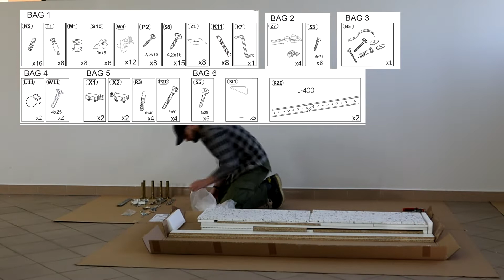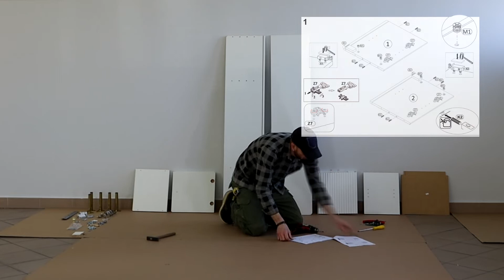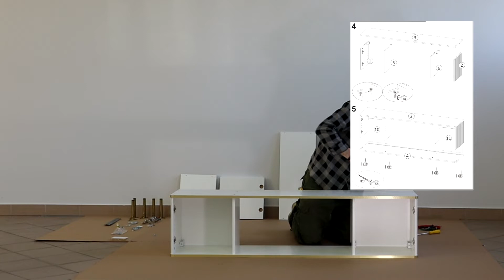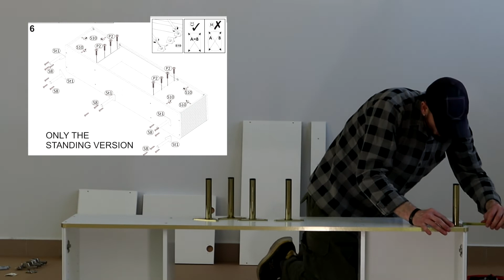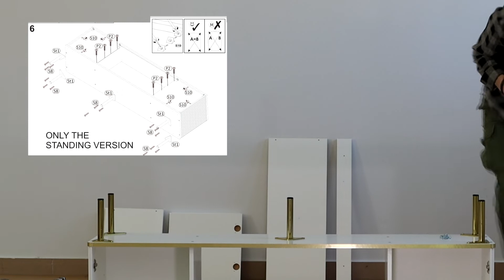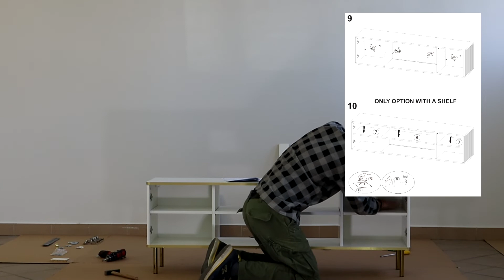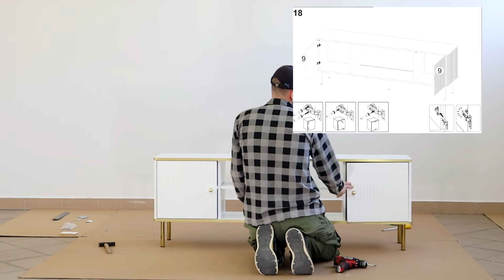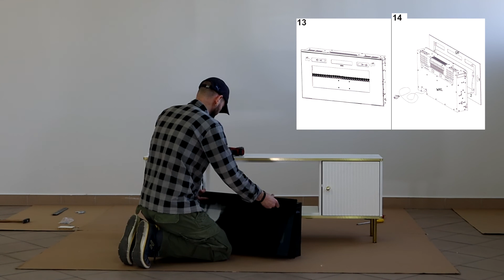Camelia 63" TV Stand Assembly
Camelia 63" TV Stand- Modern TV Stand / TV Console / TV Cabinet / Central Entertainment Center
Fits up to 70 inch TVs
Matte fronts with matte body
Optional wall mounting kit included
Manufactured in and imported from the European Union
Modern and unique contemporary design
Perfect for those in need of living room storage space
Flat packed and ready to ship
Easy wall installation with included bracket, pins, and eccentric type connections
Dimensions: 22.5 inches height x 63 inches width x 13.8 inches depth